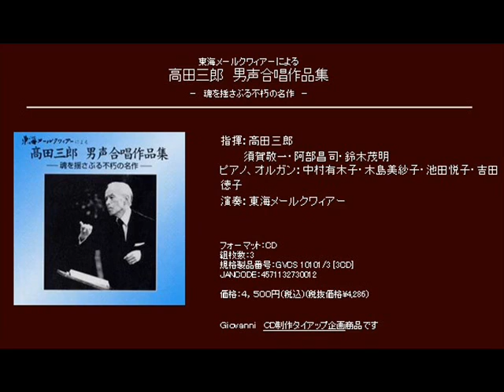自分の眼 - 高田三郎 - 男声合唱組曲「戦旅」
男声合唱組曲「戦旅」

自分の眼

指揮：高田三郎
　　　須賀敬一・阿部昌司・鈴木茂明
ピアノ、オルガン：中村有木子・木島美紗子・池田悦子・吉田徳子
演奏：東海メールクワィアー

[CD] 東海メールクワィアーによる 高田三郎　男声合唱作品集 －　魂を揺さぶる不朽の名作　－ (Disc2 Track22)